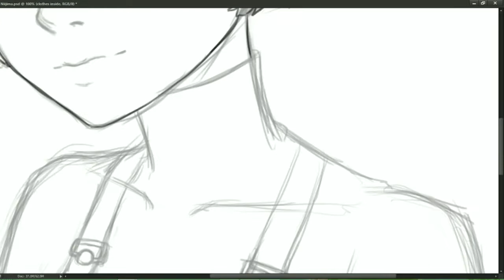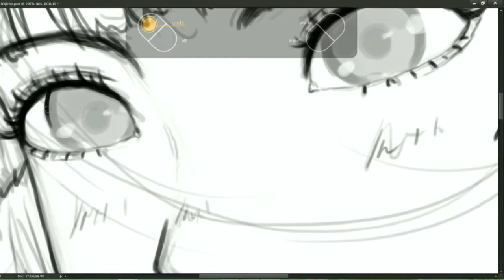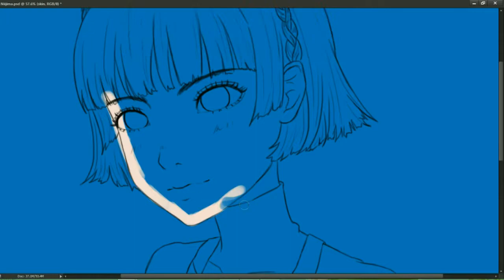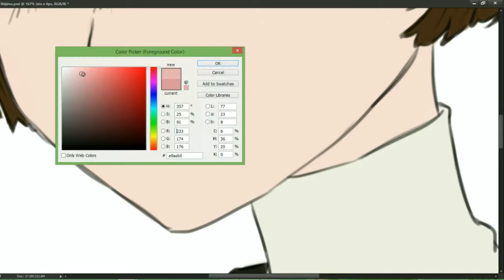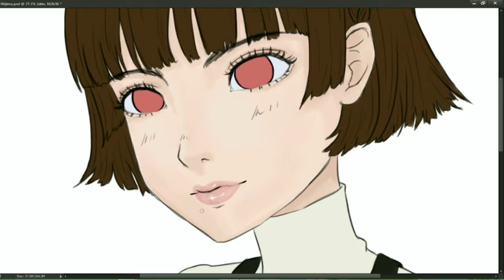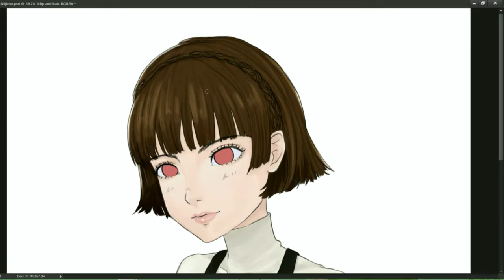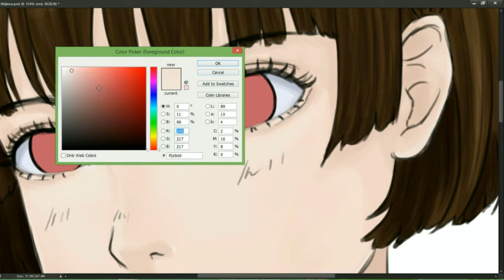PERSONA SERIES (PERSONA 5) Makoto Niijima Speedart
I just thought she's cute xD
I think she's the third character I drew from the Persona Series huehue

I used:
Photoshop CS6
Wacom Intuos Comic Small

EDMentals & Novik